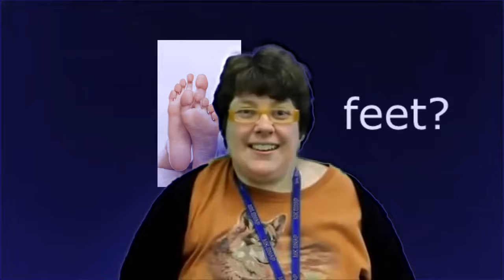What's your favourite vegetable but it comes up with the 1st google image